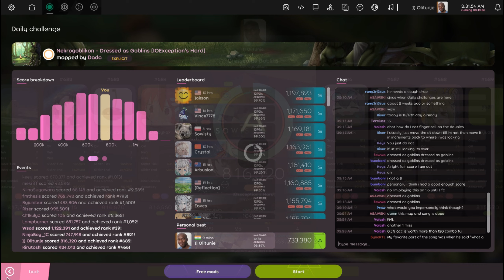Day 3 - Osu Daily Challenge (August 16, 2024)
KEEPING THE STREAK GOING!